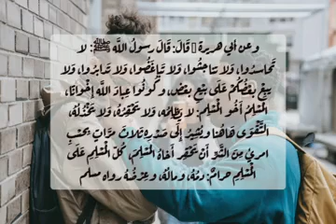الكراهية | ياسين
كيما وعدتكم هاهو الفيديو جديد يناقش موضوع متفشي في زماننا هذا الكراهية ضمن سلسلة حالنا اليوم والتي ستكون لها نسخ تمثيلية قريبا